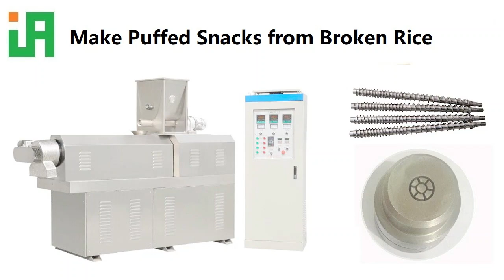Twin-screw Extruder Makes Puffed Snacks from Broken Rice Directly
This video shows using our TSE65-III twin-screw extruder to make puffed snacks from the broken rice directly. Normally, the materials for making puffed snacks are in a powdery state. The finer ingredients can prolong the extruder’s screws and barrels' lives. In order to meet some products’ production process requirements, our extruders can use small granule grains (such as broken rice, corn grits, and millet) to make puffed snacks directly as well. Under the circumstances, inside the extruder, the shear force and friction force are higher, and the pressure is higher also. Screws and barrels' lives are shorter. Although our extruders can make extruded snacks from granules, the cereals brans must be removed. Brans bring a bad mouthfeel and low extrusion rate. Of course, if users want to make a high-fiber snack, a spot of brans is available.

Our company is Chinese leading puffed and extruded food machinery (for humans and animals) manufacturer. We have sold our machines to 109 countries. We have enough experience to provide the users with the most suitable machines and best services.

If you want to make puffed snacks from small granule cereals directly, please get in touch with me at: